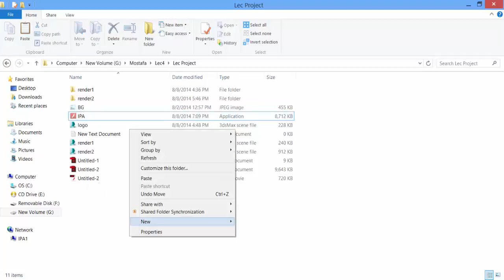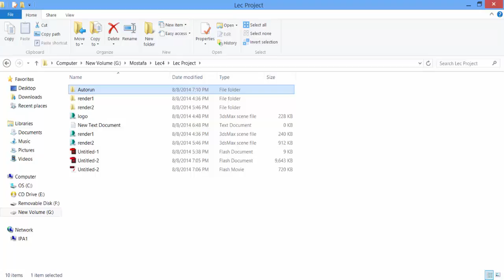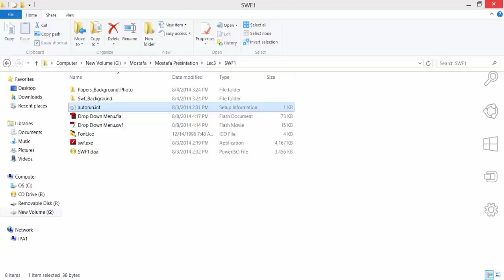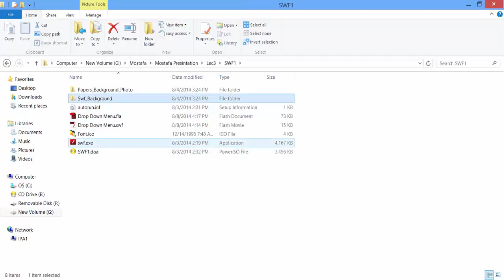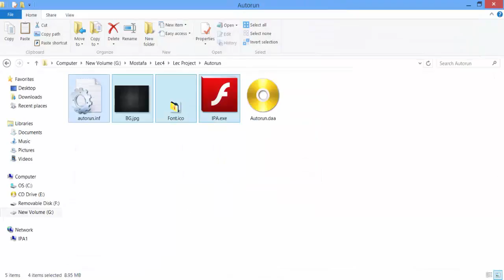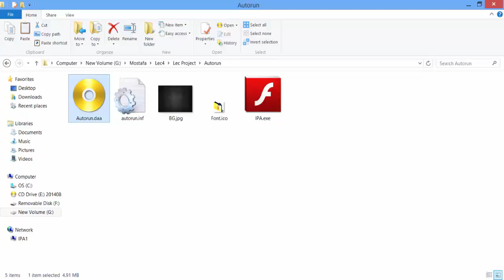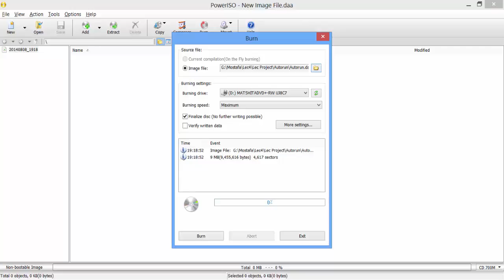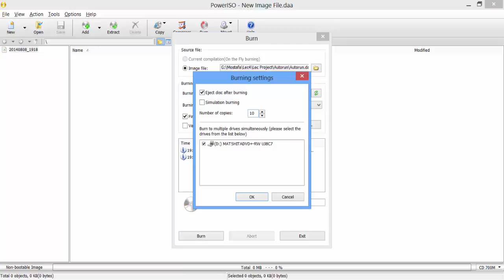037 Flash 2